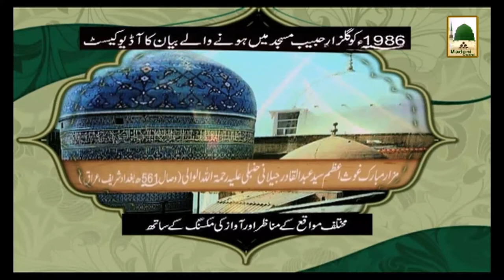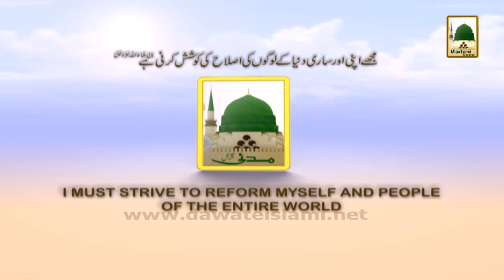Promo - Islamic Speech(Subtitle & Sign language) - Maulana Ilyas Qadri - Mon 8-30pm (1)